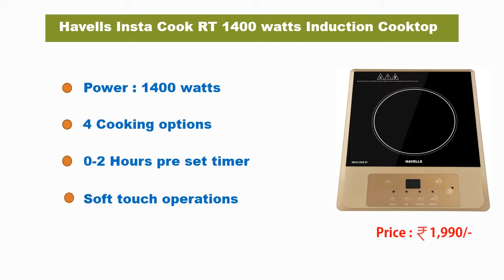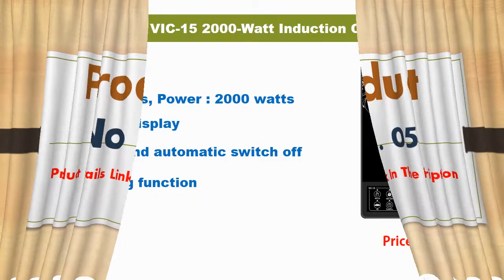10 Best Induction Cooktop In India With Price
Product Detail Link In The Below :

10) Usha Cook Joy (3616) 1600-Watt Induction Cooktop

9) Bajaj Majesty ICX 7 1900-Watt Induction Cooktop

8) Havells Insta Cook RT 1400 watts Induction Cooktop

7) Philips Viva Collection 2100-Watt Induction Cooktop

6) Inalsa Magnum 1800-Watt Induction Cooktop

5) V-Guard VIC-15 2000-Watt Induction Cooktop

4) Prestige PIC 6.1 V3 2200-Watt Induction Cooktop

3) Prestige PIC 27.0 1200-Watt Induction Cooktop

2) Philips Viva Collection 2100-Watt Induction Cooktop

1) Pigeon by Stovekraft Cruise 1800-Watt Induction Cooktop

Related Search :

10 Best Induction Cooktop In India
How to Select Best Induction Cooktop
Induction Cooktop Review